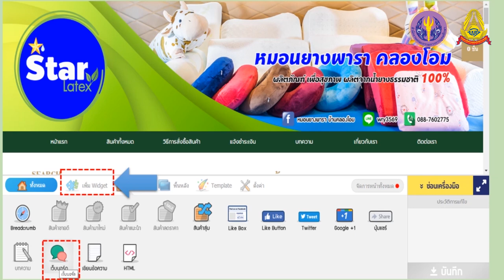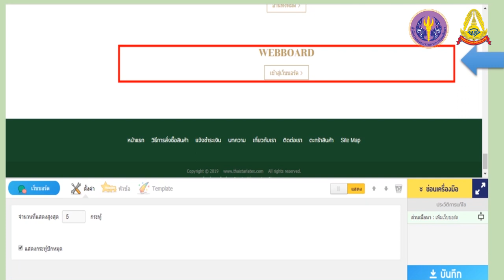บทเรียนที่ 2 - 2.3.4: การเพิ่ม ลบ และตกแต่ง Widget จำเป็น